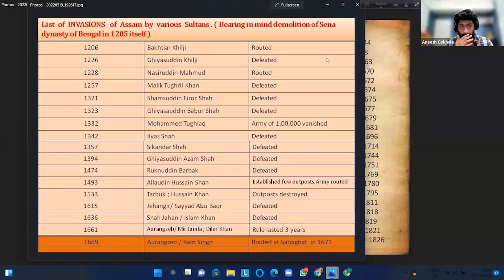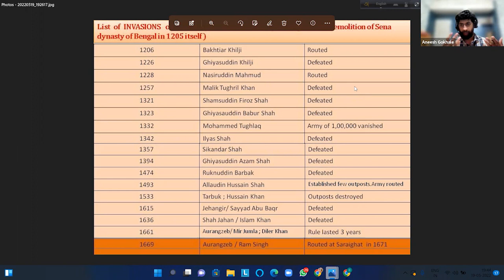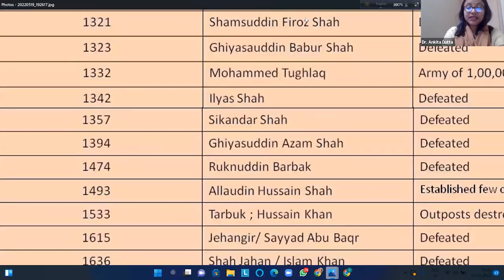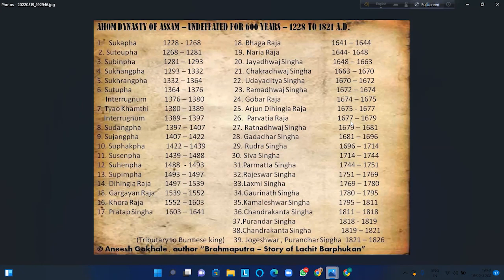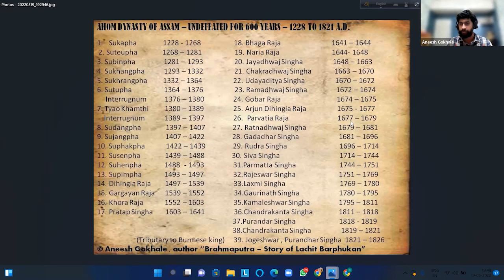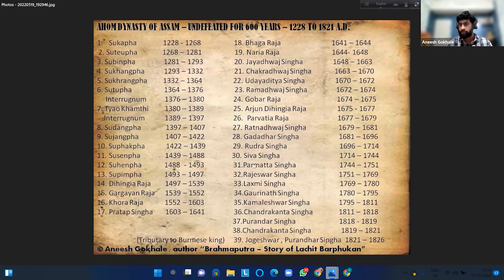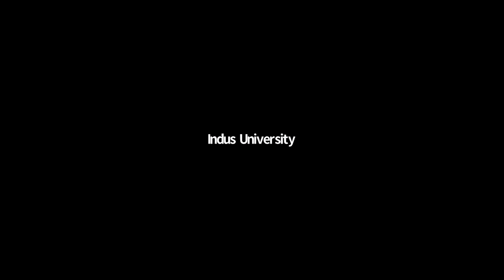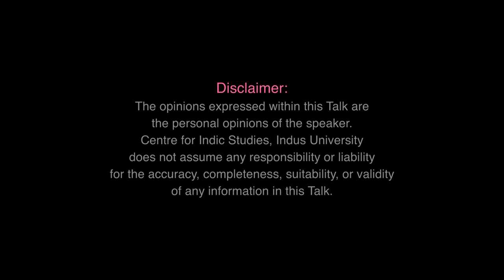Lachit Barphukan - The Story of a Hindu Warrior - By Aneesh Gokhale